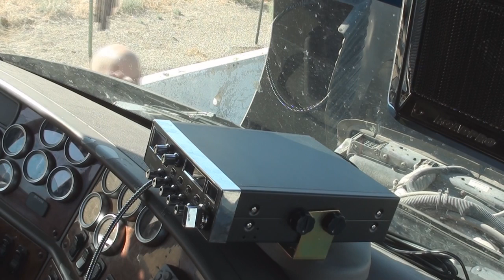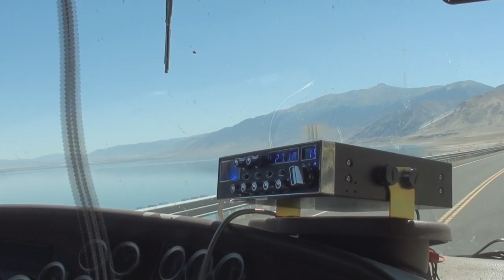From Here to Cali (pt1) 720p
Finally getting things set up in the truck to start rolling fil... SD card again. I DONT NEED A GO PRO! Dont comment that I should get one, unless YOU are willing to buy it! This HD camera has less the 50 hours of use! Be patent, as I'm trying to find the best location for the tripod in this truck. (I hate the cb mounts on the dash!)

Got dispatched on a load going from Washington to California. This video was shot running down US Highway 95, I-80 and US 395.